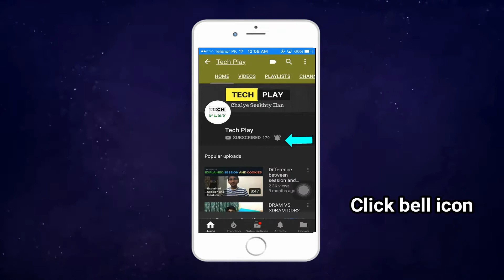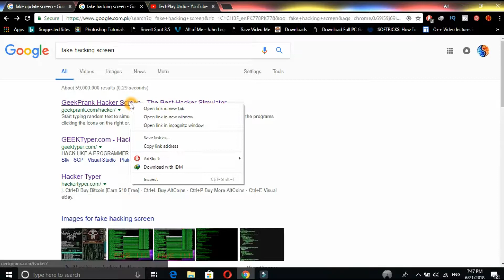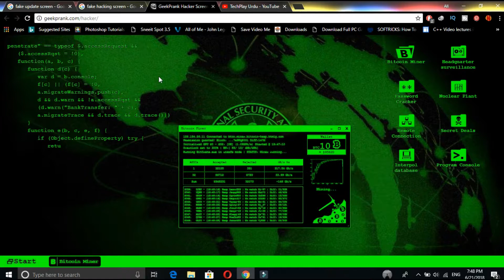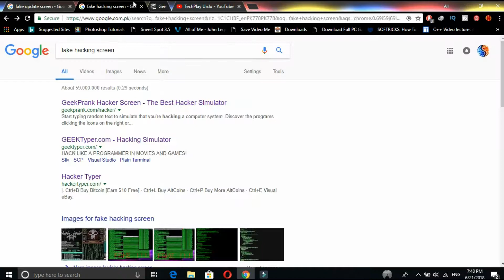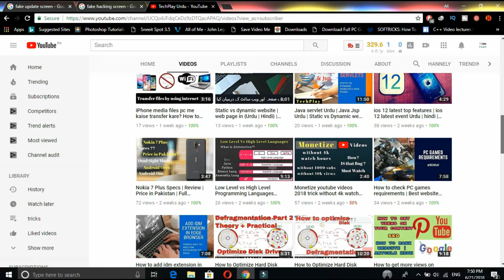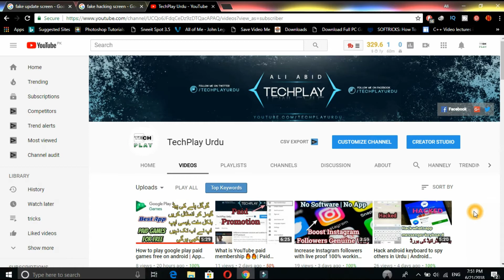How to become Hacker ? Fake hacking screen | fake windows update screen | best PC tricks in Urdu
How to become Hacker ? 🔥 Fake hacking screen | fake update screen | How to show fake update screen in Urdu Hindi

hello and welcome to all in my new video. In this video we will look at that how we can use a simple trick in our PC from which we can generate fake hacking machine and fake update screen. Just watch my complete video in order to learn, you can also follow my steps below.

Just type fake hacking screen in google, from the top 3 results, you can choose either any website from top 3. When you open, you can see there is fake hacking screen in which you can type some random keys from keyboard and in result, screen will automatic shows random program for hacking. You can also use fake web cam etc. You can either choose manual or automatic. In automatic option, screen will automatic adjust layers and open different screen in it.
You can also use other websites for this. Any website will not harm your PC in any way.

You can use fake update screen, when your cousins brother or your colleagues ask you for using your laptop and you are so busy that you cannot give them, so in that way you can turn on your fake update screen of any windows or Linux or mac. SO other person thinks that you are installing or updating your windows. So in this way they will not bother you and not ask again. This is very simple trick you can use.

دوستوں آج کی اس ویڈیو میں ہم دیکھیں گے کے کس تارہا ہم جھوٹی ہیکنگ سکرین اور جھوٹی اپ ڈیٹ سکرین اپنے کمپیوٹر سکرین پر دکھا سکتے ہیں .یہ بوہت ہی آسان ہے دوستوں .اس ویڈیو کو آخر تک لازمی دیکھے .

** Love from techplayurdu to all **